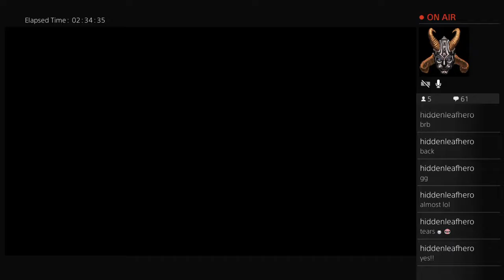Merron Mist in KINGDOM HEARTS 2.8!!! Continued! (Part 11)